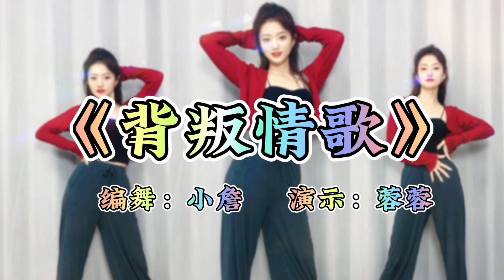《背叛情歌》舞蹈教學：跟著節奏一起跳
蓉蓉舞蹈《背叛情歌》跳时尚流行舞 做潇洒女人 附教学